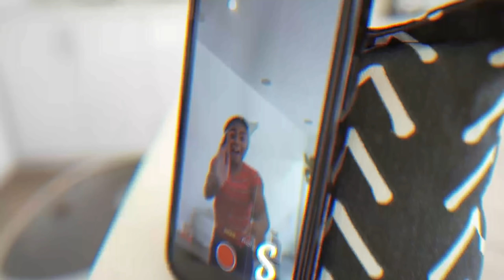Eating Death Row Inmates Last Meals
Credits
THE SMILES FAMILY - Presented by Amp World

Sydney Smiles - Sydney Thomas
Lucas Smiles - Mark Valeriano
Jaelyn Smiles - Kayah Alexandra

Produced by Amp Studios